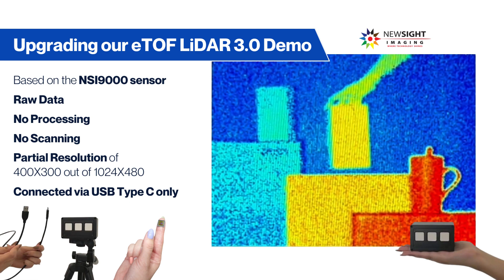Upgrading our eTOF LiDAR 3.0 Demo (based on NSI9000 sensor)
Outstanding performance is our focus. We are constantly tunning the performance and accuracy of our new reference design demo - the eTOF LiDAR 3.0, based on Newsight's NSI9000 depth sensor chip.

In this short color-coded demo, you can see the great potential of our eTOF technology. This output has no scanning, no processing, just raw data. (red represents closer and blue is for further objects).